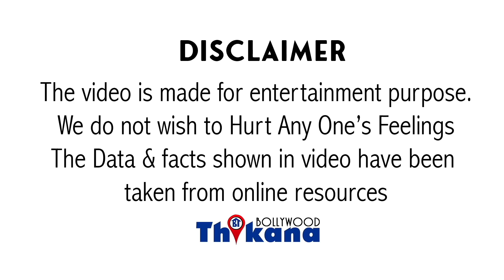Breaking | कैसे Shilpa Shetty ने खुद को बचाने के लिए उड़ाई ये अफ़वाए | Raj को फसाया और खुद को बचाया